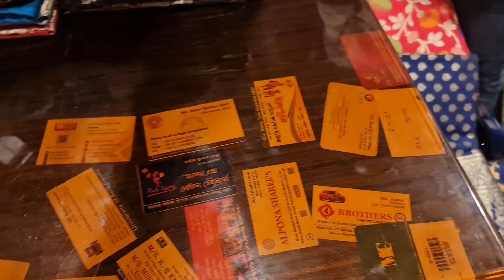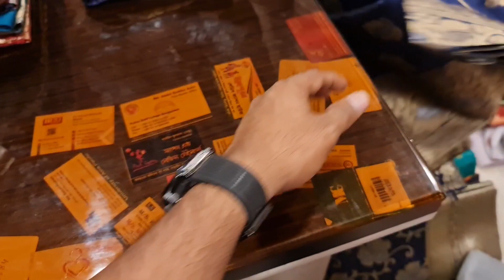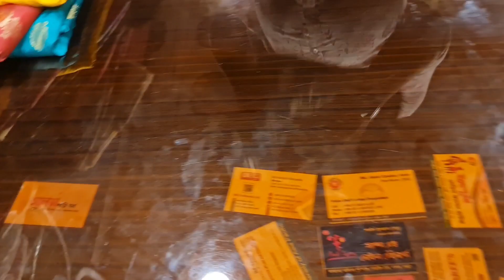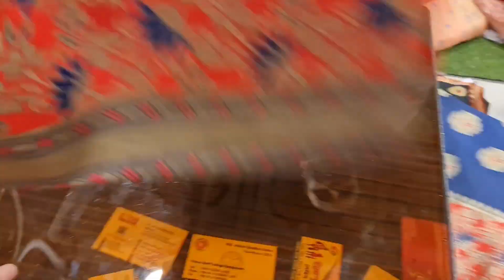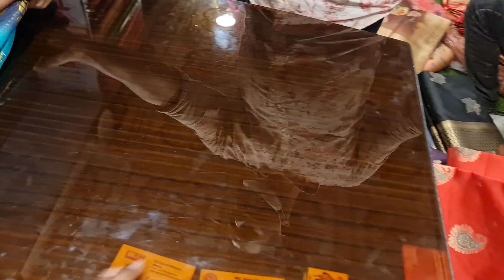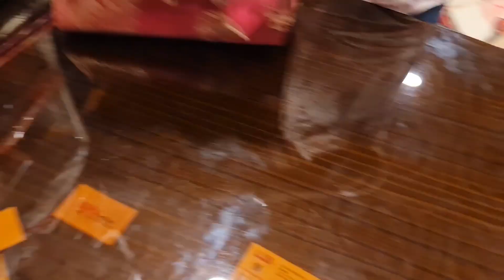April 19, 2021